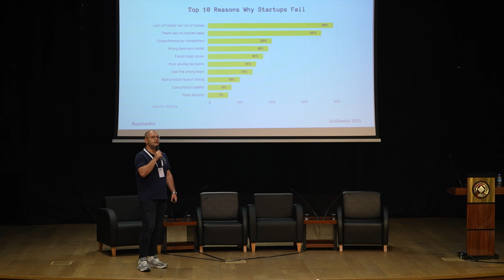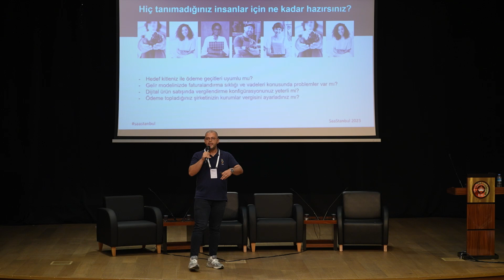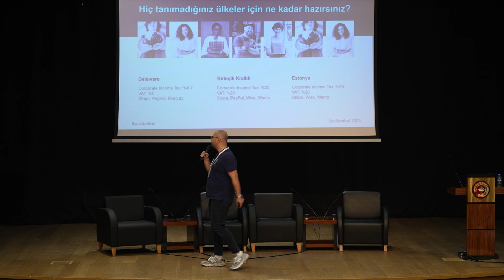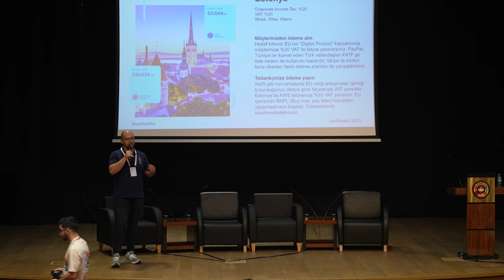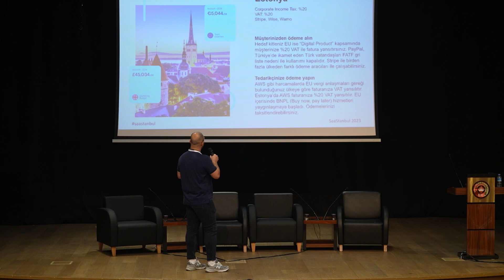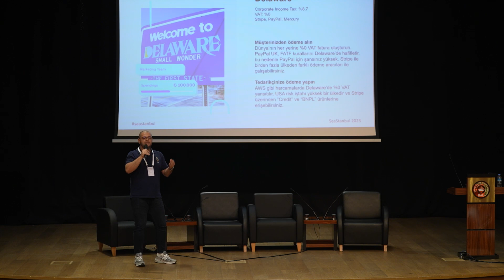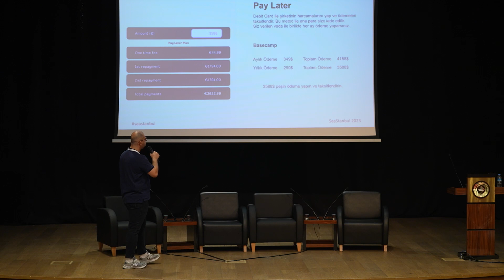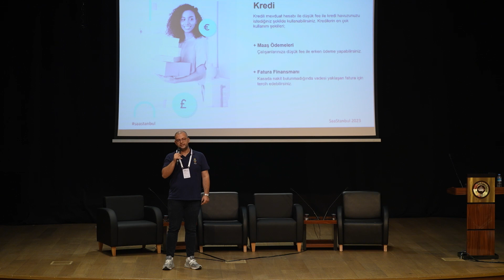SaaS Firmalarının Finans ve Ödeme Seçenekleri | Sinan Elver - Wamo